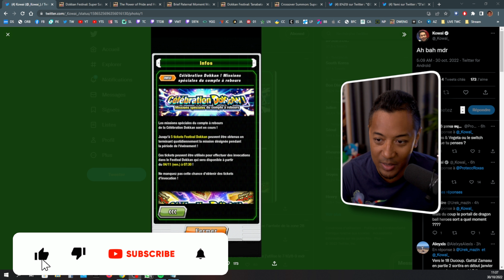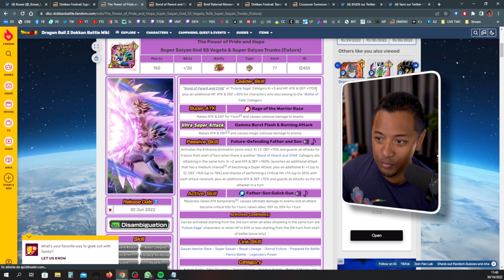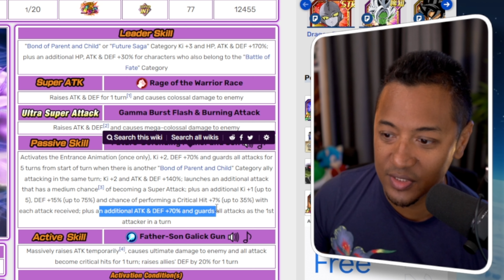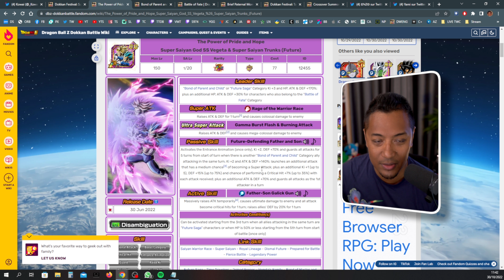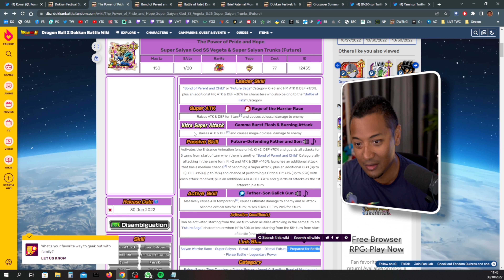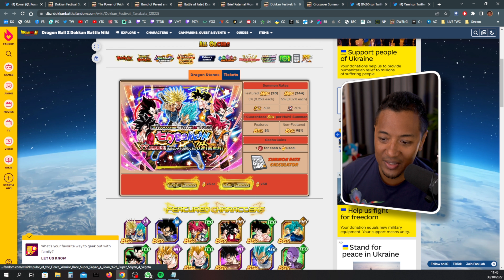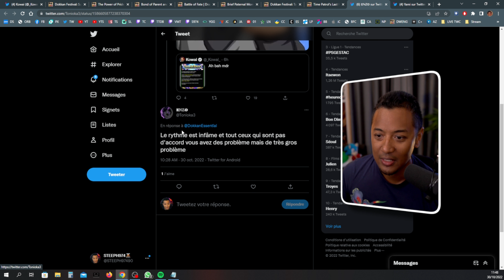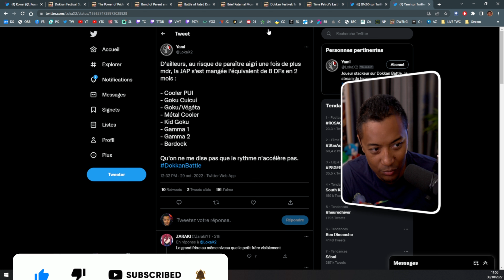LA MEILLEURE CARTE DU JEU ARRIVE VENDREDI !